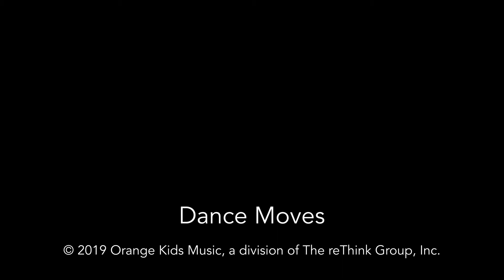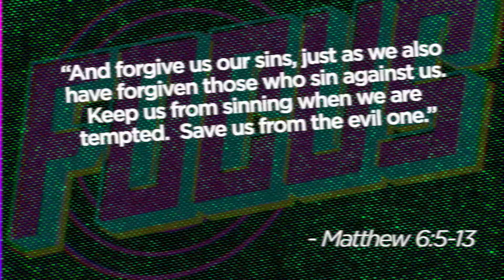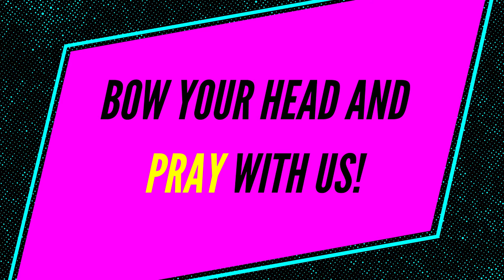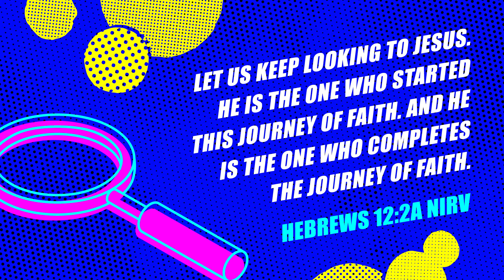Virtual VBS | Day 4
Focus VBS is our VBS Virtual Experience! Enjoy watching and engage with us as you watch!